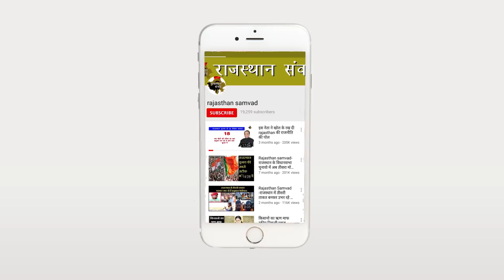FACEBOOK ने SIKAR के इस लाडले को दिया करोड़ों का पैकेज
Facebook has given a package of 2.55 million to Ankit Mehria, 25, a resident of Kudan village of Sikar district in Rajasthan. On this achievement of Ankit, there is an atmosphere of celebration in the village. Ankit Mohariah, who studied Master of Computer Science from the University of Wisconsin Madison USA, became a software engineer in the Facebook company's Wattspeep Group.

Ankit started his internship with Facebook company only after studying. Just before the completion of the internship, the company offered job to Ankit before getting the degree. Accepting software engineer post, Facebook gave Ankit an advance bonus of 52 lakh 83 thousand 412. Also, the shares of one crore 5 lakh 70 thousand 575 rupees were received. Now there is a salary of 97 lakh 21 thousand 779 rupees annually.

Ankit has done MS Mathematics from BITS Pilani and BE Honors in Computer. After studying in BITS Pilani, one year Gurgaon also worked in a software company. Ankit's father Dr. Ashok Mehraya is working as Additional Chief Medical and Health Officer in Sikar.